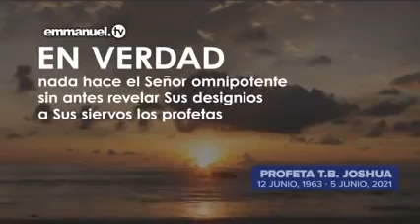TB JOSHUA 5 de Junio 2021 PROFETA DEL DIOS ALTÍSIMO YA CON YESHUA EN LO ALTO